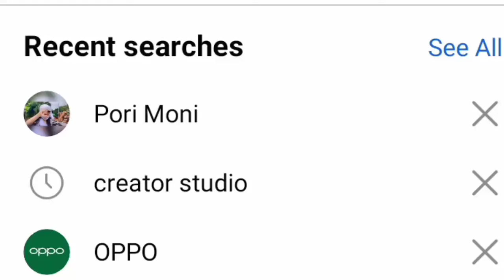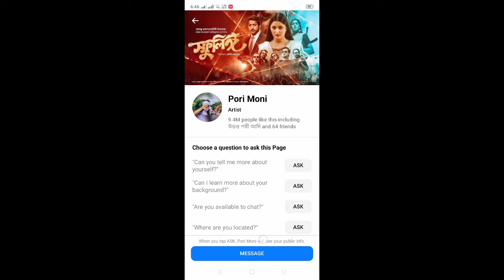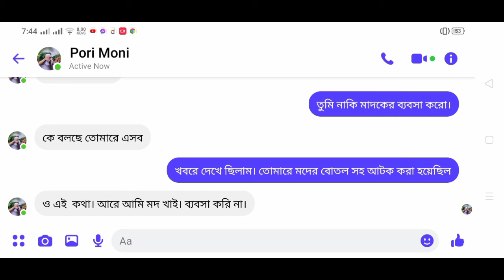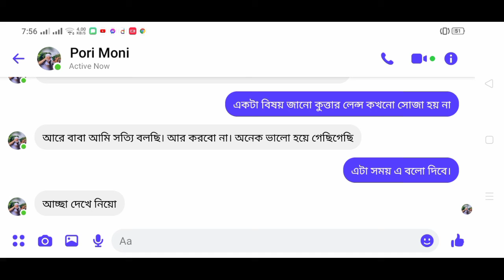How to make money on youtube without making videos। make money on facebook।make money Amazon